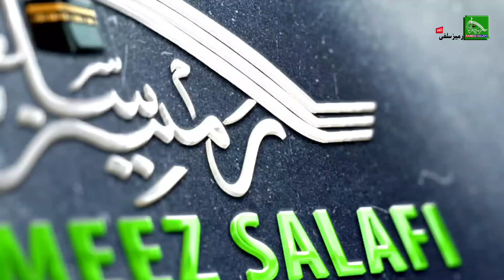Emotional Bayan ; Ganderbal Conference Oct 2024 ;Masjid Aur Etihaad ; Sykh Irshad Ahmad Tantray hfz.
WARNING! Audio Copy right Claim Ready ?

 DO NOT EDIT THIS VIDEO OR MAKE ANY SHORT CLIPS. YOU WILL BE RESPONSIBLE FOR YOUR LOSS